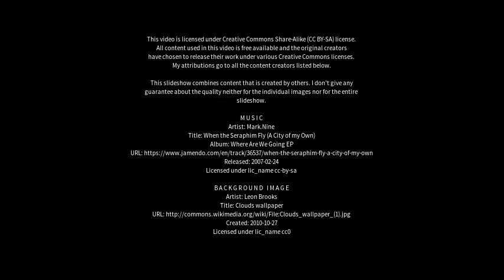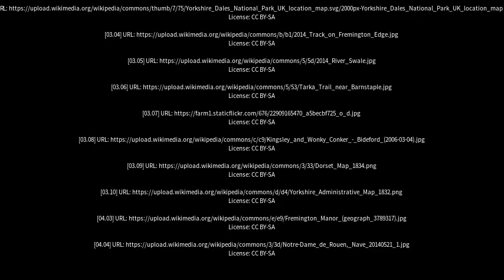Best places to visit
Best places to visit - Fremington (United Kingdom) Best places to visit - Slideshows from all over the world - City trips, nature pictures, etc.